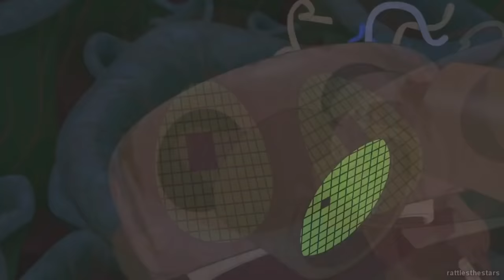1 Second of Every 2000s Animated Film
There's one clip with a earrape, you're warned. And for those who complained that I didn't put Treasure Planet just because I'm a forgetful person, here it is in this video.
I have didn't ever seen Fantasia 2000, Recess: School's Out, Osmosis Jones, Waking Life, Jonah: A VeggieTales Movies, Eight Crazy Nights, Piglet's Big Movie, Teacher's Pet, Clifford's Really Big Movie, Doogal, TMNT (2007), Aqua Teen Hunger Force Colon Movie Film for Theaters, Persepolis, The Pirates Who Don't Do Anything: A VeggieTales Movie, Fly Me to the Moon, Delgo and Battle for Terra.